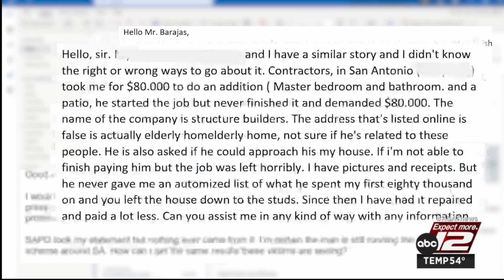What qualifies a bad contractor from facing a criminal case instead of a civil one?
Police say the most important thing needed to elevate a bad-contractor dispute from civil to criminal is proving intent.